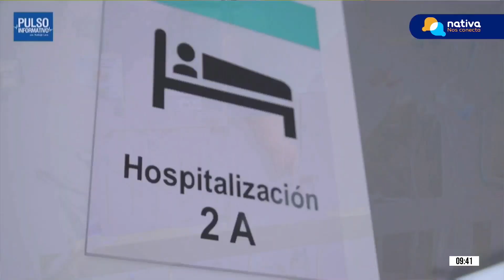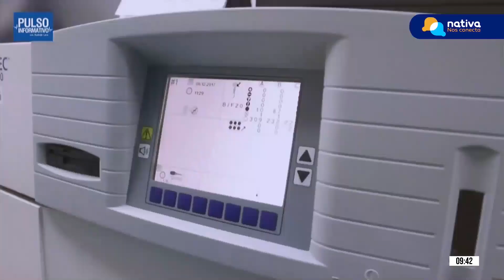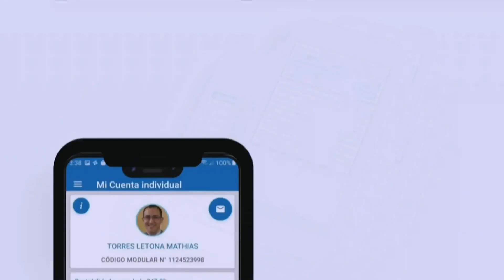EN CONSULTA, espacio de televsión de análisis y entrevistas sobre políticas públicas en Salud.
Condución
Exministro de Salud, Víctor Zamora
Invitado
Carlos Mansilla Herrera, director regional de Salud del Callao
-El Callao ha tenido éxito en la lucha contra el dengue y no tiene un solo
 fallecido por esa enfermedad trasmisora.